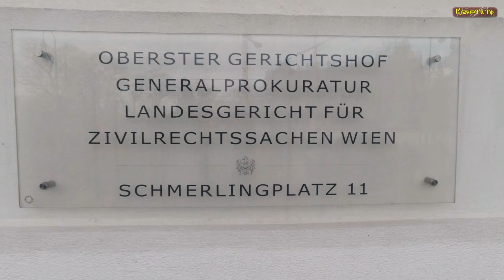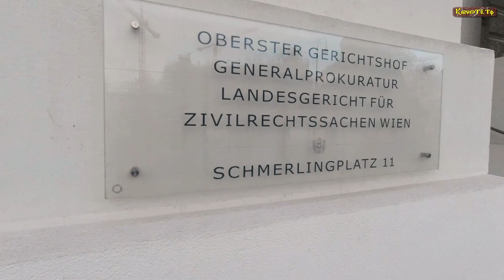Spaziergang im Wien konnte nicht verhindert werden – Livemitschnitt vom 31.1.2021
Videoquelllink für dieses Video zur Vollversion via Live-Videomitschnitt:

!!! WICHTIGER HINWEIS !!!